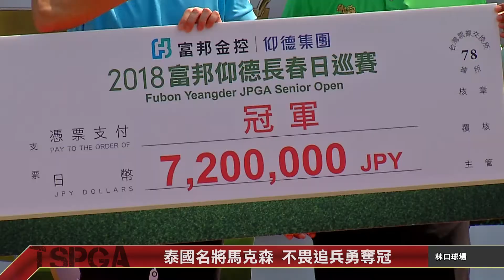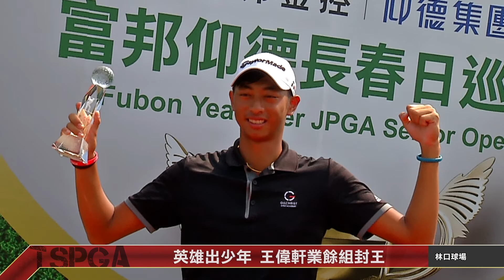【賽事新聞】2018富邦仰德長春日巡賽 富邦版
【賽事新聞】

這次的富邦仰德長春日巡賽分別為職業組與業餘組，緊張刺激的賽事又由誰能夠拿到冠軍呢?

《精彩博斯 無可取代》

如何觀看博斯電視頻道:
中華電信MOD
博斯高球一台→204
博斯高球二台→205
博斯網球台→206
博斯魅力台→207
博斯無限台→208
博斯無限二台→209
博斯運動一台→212
博斯運動二台→217